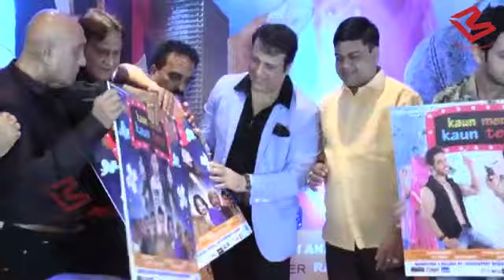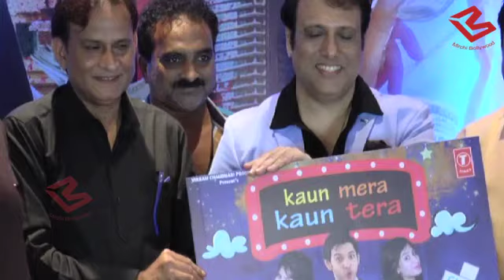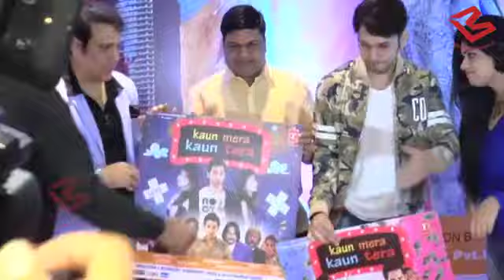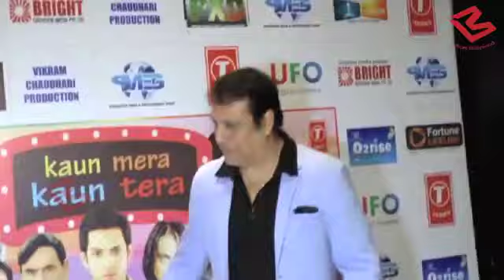अपने भाई की Film ''Kaun Mera Kaun Tera'' के First Look Launch पर पहुंचे Govinda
Bollywood actor Govinda releases Music of Kaun Mera Kaun Tera which starred Akash Gaharwar.